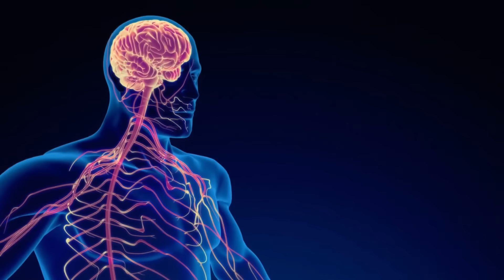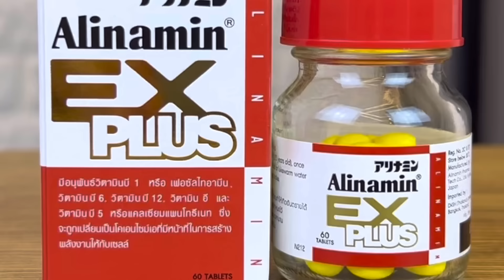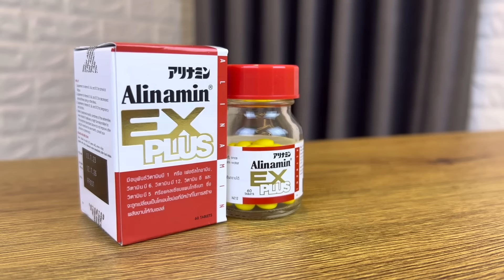3 เคล็ดลับแก้อาการอ่อนเพลีย เหนื่อยง่าย ที่คุณอาจไม่เคยรู้ | เม้าท์กับหมอหมี EP.490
3 เคล็ดลับแก้อาการอ่อนเพลีย เหนื่อยง่าย ที่คุณอาจไม่เคยรู้

อาการอ่อนเพลีย เหนื่อยง่าย เป็นอาการที่พบได้บ่อย โดยเฉพาะคนในวัยทำงาน ซึ่งทำงานหนักจนไม่มีเวลาดูแลสุขภาพ ทำให้อ่อนเพลีย ทำกิจกรรมต่างๆก็เหนื่อยง่าย ปวดกล้ามเนื้อคอ บ่า หลัง บางคนอ่อนเพลียมากจนรบกวนการทำงานและชีวิตประจำวัน

ดังนั้นในคลิปนี้หมอหมีเลยจะมาแนะนำเคล็ดลับดีๆที่จะช่วยแก้อาการอ่อนเพลีย อาการเหนื่อยง่าย ที่หลายคนอาจไม่เคยรู้

เคล็ดลับที่ 1 ดื่มน้ำ 8 แก้วต่อวัน
เคล็ดลับที่ 2 เดิน 30 นาทีทุกวัน
เคล็ดลับที่ 3 เสริมร่างกายด้วยวิตามินบี

ในปัจจุบันวิตามินบี 1 มีหลายรูปแบบ สำหรับรูปแบบที่หมอยากแนะนำ คือ เฟอซัลไทอามีน จะแตกต่างจากวิตามินบี1 ทั่วไป เพราะมีการปรับโครงสร้างทำให้เป็นไขมันมากขึ้น จึงทำให้ร่างกายสามารถดูดซึมเฟอซัลไทอามีนได้ดีกว่าวิตามินบี1 ทั่วไปถึง 7 เท่า

และที่สำคัญเฟอซัลไทอามีน มีการจับกับกล้ามเนื้อและเนื้อเยื่อระบบประสาทได้ดีกว่าวิตามินบีทั่วไป ทำให้มีความเข้มข้นที่เนื้อเยื่อและอวัยวะสูง ส่งผลทำให้ช่วยลดอาการเหนื่อยล้า อ่อนเพลีย ปวดกล้ามเนื้อได้ ช่วยให้ร่างกายสดชื่นมากขึ้น มีพลังในการทำงานและใช้ชีวิตได้อย่างเต็มที่

ใครที่สนใจผลิตภัณฑ์อาหารเสริมวิตามินบีรวม ที่มีเฟอซัลไทอามีน สามารถเข้าไปดูรายละเอียดเพิ่มเติมได้ที่ลิงก์นี้ครับ